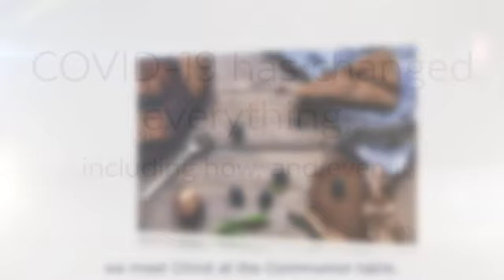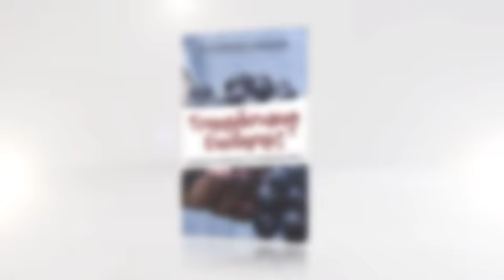An Ecumenical Anthology's Book Video for “Transforming Eucharist", (Outskirts Press, 2021).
Transforming Eucharist: Reimagining Communion in a Contactless World is a collection of writings from several faith traditions that brings together Christian leaders, ministers, and scholars to reflect on the sacrament of Communion/Eucharist in light of the COVID-19 crisis. The authors offer practical suggestions for a safer, healthier, and truly nourishing sacrament even as COVID-19 remains a threat. They also cast a vision for the future beyond COVID-19, asking how the needs of this historical moment and our responses will reshape our Eucharistic practices for years to come.

Written intentionally for leaders and members of Christian faith communities interested in considering the sacrament of Communion, Transforming Eucharist is an attempt to grapple meaningfully with the need to set a table that is safe, healthy, and faithful and to invite others to do the same." To learn more about it, watch this video